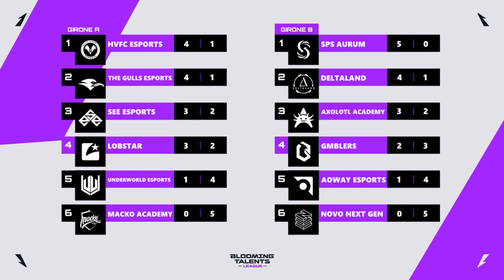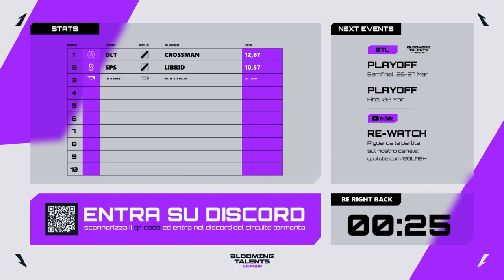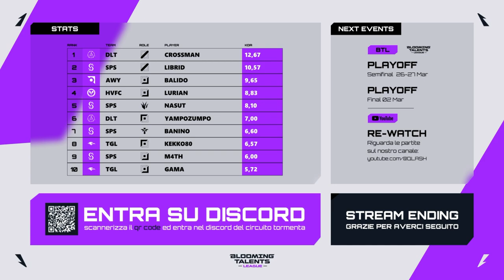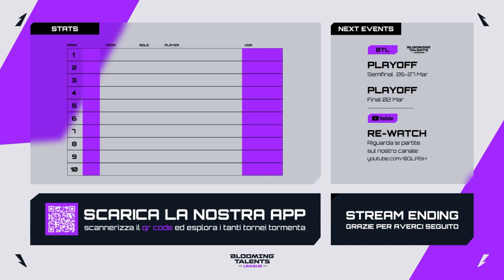HVFC vs DLT | BTL Playoff - Semifinal #1 | Spring Split '24 | League Of Legends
Ripercorri i game della Semifinale #1 dei Playoff della seconda divisione italiana di League Of Legends del Circuito Tormenta!
Segui lo Spring Split della BTL 2024 ogni martedì dalle ore 18:30 live su

\ SCHEDULE /
00:21:23 Presentazione
SEMIFINALE #1 | [HVFC vs DLT]
00:35:39 Pick & Ban 1
00:47:50 Game 1
01:29:02 Pick & Ban 2
01:40:06 Game 2
02:18:53 Pick & Ban 3
02:30:01 Game 3
03:09:30 Intervista